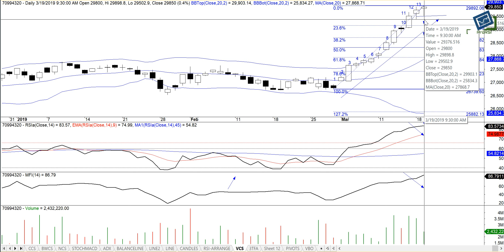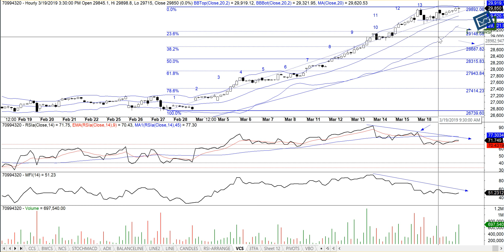[WEEKLY EXPIRY SPECIAL] BANK NIFTY Record Session Counts and Divergence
Learn everything about the banknifty weeklyexpiry.

SpeakingTechnically is an Knowledge Show on the ProRSI YouTube Channel. Through Speaking Technically we aim to break the myths of Trading using Technical analysis and Training in the financial markets and provide true Knowledge to people which Trading Guru's have been hiding till now. Started By Bharat Jhunjhunwala. He is an International Certified Technical Analyst and a successful trader. He has trained more than 5000 people all over the world. He has written many articles/blogs over a period of time which has been appreciated for its content and TRUTH. Bharat is a CMT, CFTe and MSTA. He has been awarded MFTA from the prestigious IFTA (USA), for his works on RSI. He has been closely involved in trading stock and commodities since 2006. Bharat is now managing Hedge Funds in Singapore.